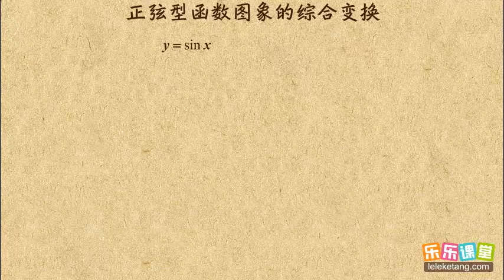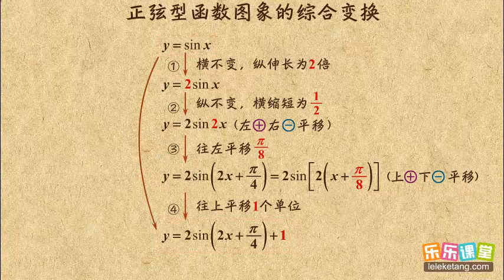07 正弦型函数图象变换综合 正弦函数的图像和性质 高中数学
07 正弦型函数图象变换综合  正弦函数的图像和性质  高中数学